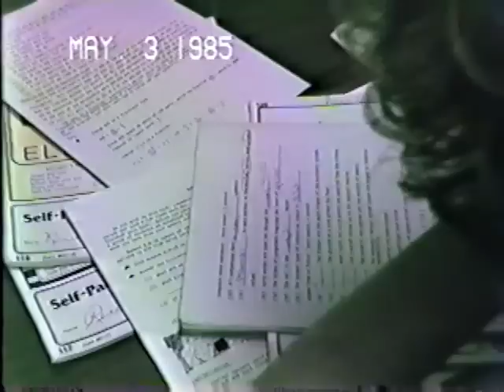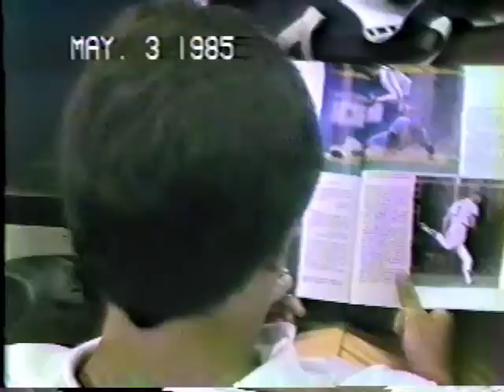Fayette Christian School HS - 1984-85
Fayette Christian School in Fayetteville, GA • High School in 1984-85 school year